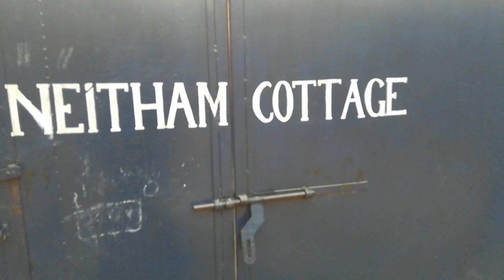Rev.Rothanglien Hmar(L)IAS.Ahun tawp na tak,Vuina proramme hmang na ah,ka va fe ve.Diphu,k/A. Assam.